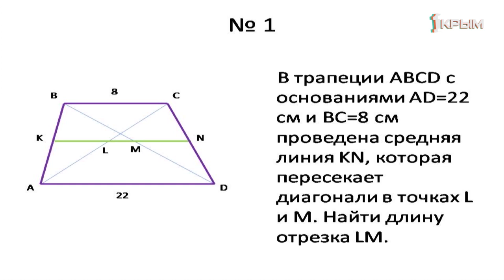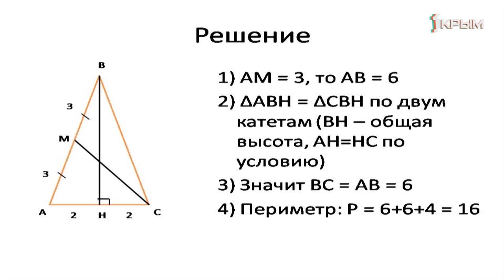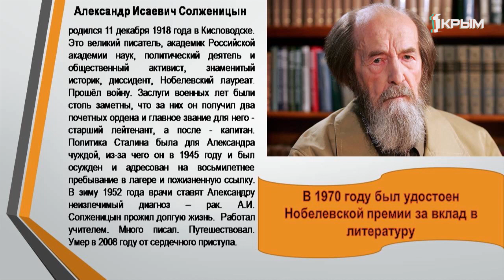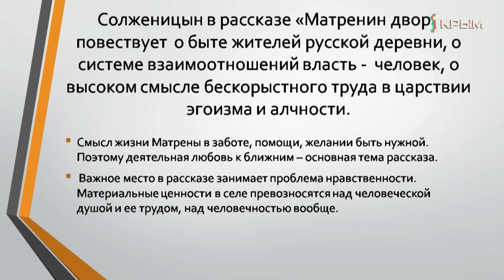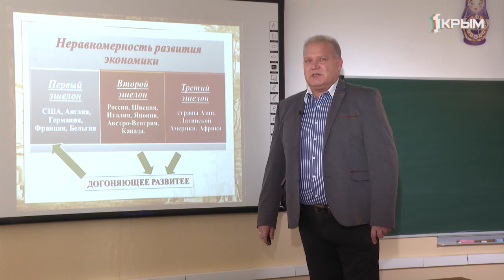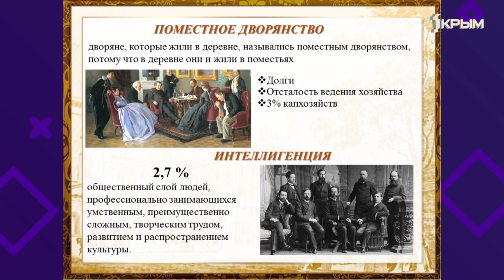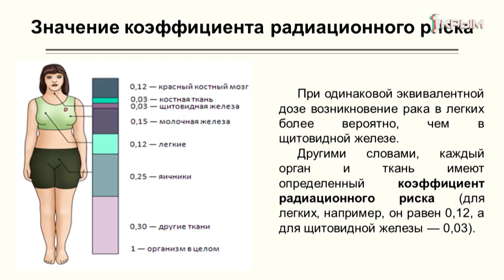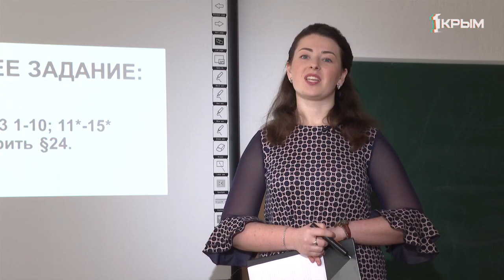Домашнее задание. 9 класс: геометрия, литература, история, физика. Выпуск от 23.04.2020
Геометрия. «Решение геометрических задач (задание ОГЭ № 24, вторая часть). Урок 1».
Литература .«Тема 2. А.И. Солженицын. Картины послевоенной деревни в рассказе «Матренин двор».
История. «Россия и мир на рубеже XIX—XX вв.: динамика и противоречия развития».
Физика. «Биологическое действие радиоактивных излучений».